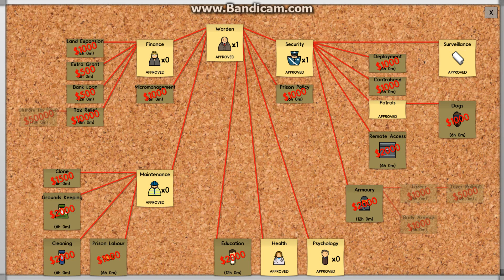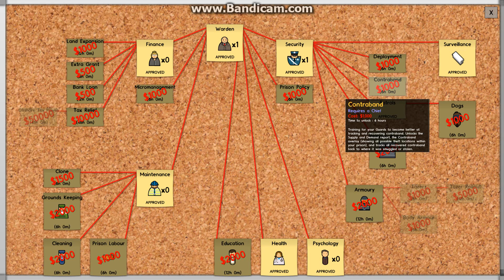PouffyPrison | Episode 1 | New Prisoners!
I Start A Prison Architect Game
I Rule The Prison cuz Im Pouffy!